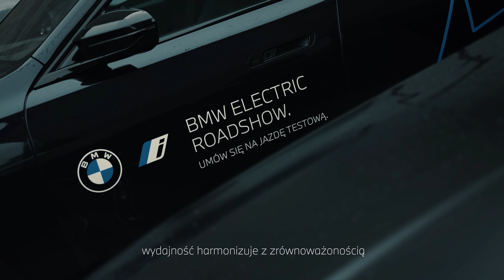⚡ BMW Dobrzański Electric Roadshow - Krakowskie Centrum Elektromobilności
⚡ Odkryj szeroką gamę elektrycznych BMW w Krakowskim Centrum Elektromobilności Grupy Dobrzański! Nasza oferta obejmuje modele miejskie, o sportowym charakterze oraz te najbardziej luksusowe i prestiżowe, dzięki czemu każdy znajdzie coś dla siebie.

➡️ Bez względu na to, czy szukasz dynamiki w miejskim zgiełku, emocji na sportowych trasach czy niezrównanego komfortu i prestiżu, nasi Doradcy są tutaj, aby pomóc Ci wybrać idealne elektryczne BMW.

Zapraszamy do naszego salonu w Krakowie, gdzie profesjonalizm spotyka się z pasją do motoryzacji.
Dealer BMW Dobrzański Kraków
📍 al. Jana Pawła II 45, Kraków